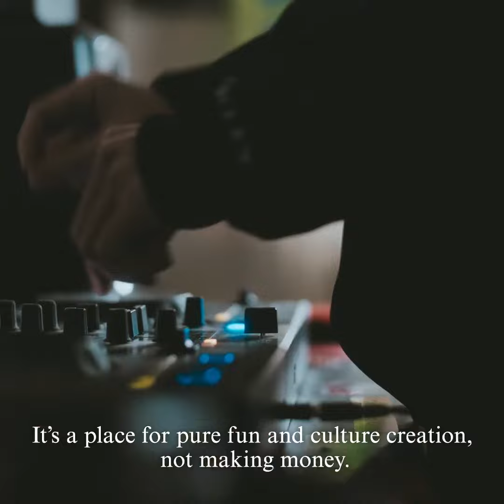YAGI：Jun Inagawa| POST-FAKE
クリエイター/DJ・Jun Inagawa

「YAGI」というコンセプトについて
The concept ""YAGI"".
Jun Inagawa　クリエイター/DJ
1999年東京都出身。2012年サンディエゴへ移住。2018年からは東京で活動。ブランドとのコラボやミュージシャンへの作品提供の他、現在製作中のアニメ「魔法少女マジカルデストロイヤーズ」の原案を務める。

Jun Inagawa is a Japanese creator/DJ.
Born in 1999 in Tokyo, moved to San Diego in 2012, and has worked in Tokyo since 2018. He has made collaborations with many brands, offered his works to musicians. Lately he has been making ideas based on a new original TV animation "Magical Girl Destroyers" under construction.